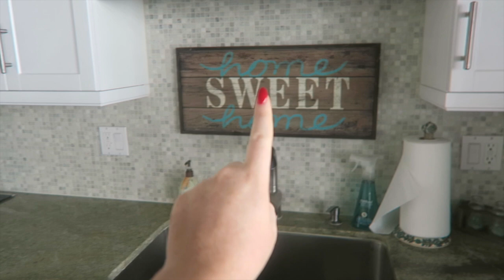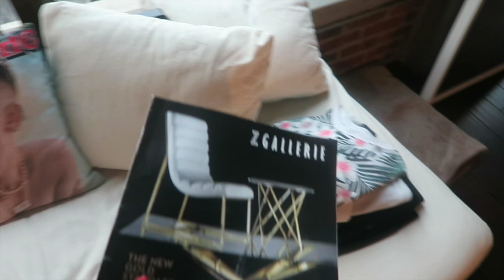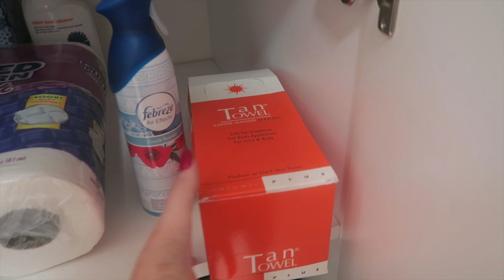APARTMENT PROGRESS & ORGANIZING + A RANT | SISTER SUMMER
THUMBS UP FOR APARTMENT VLOGS :) THEY'RE MY FAVORITE!
Want a free Uber ride? Use code '1HNJK' & get your first ride free :)